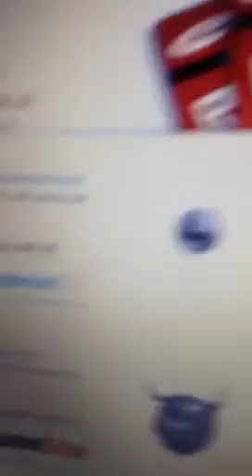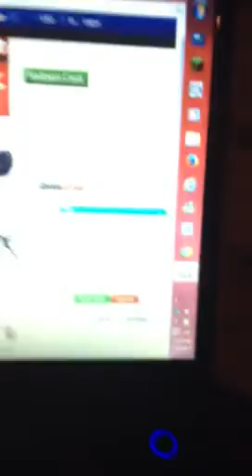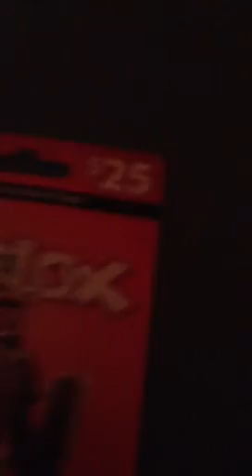Roblox where to get the cards